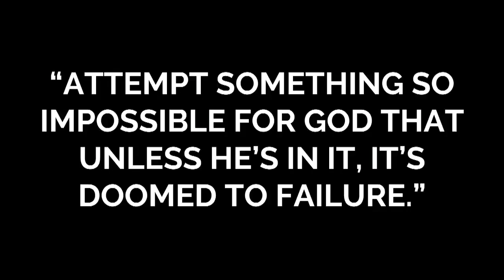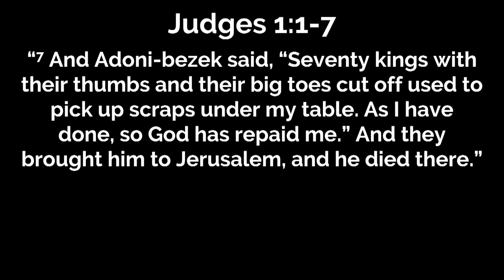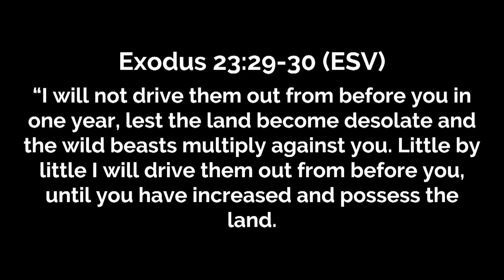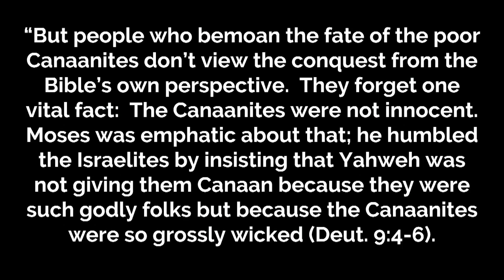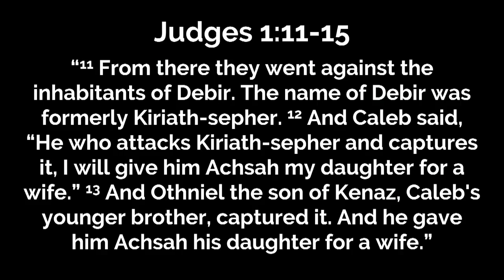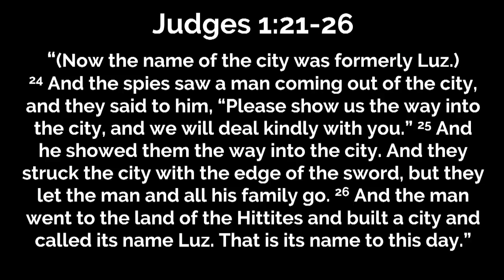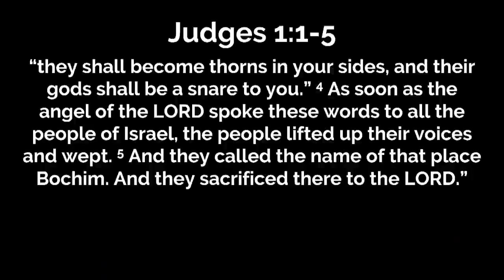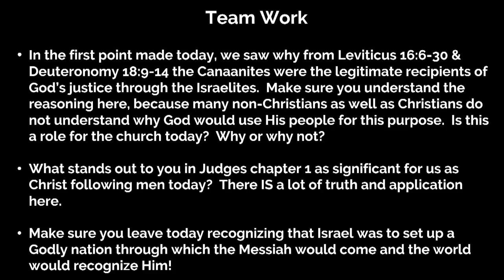Judges: Why Men Need the King! - Talk 2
Judges 2 and 3